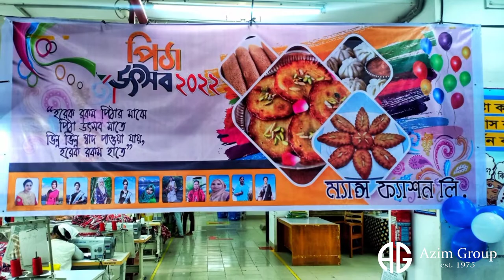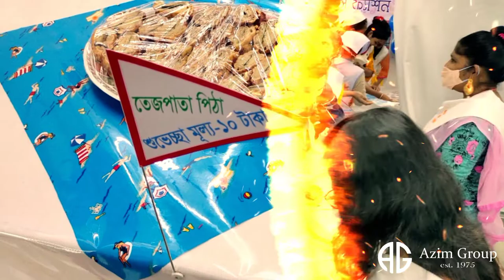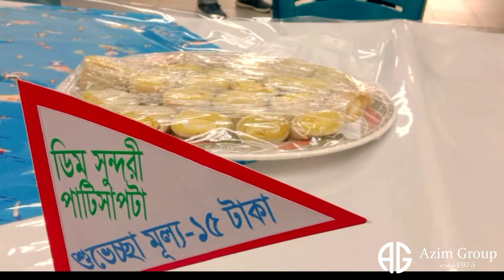Pitha Utshob || পিঠা উৎসব ২০২২ ||আজিম গ্ৰুপ || Azim Group || Chattogram, Bangladesh.